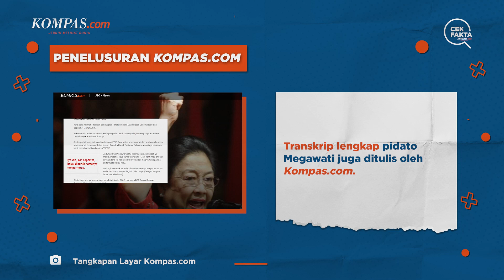Penjelasan Hoaks soal Video Megawati Disebut Anti-Pancasila dan Ajaran Agama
Beredar video di TikTok yang menyebutkan, Ketua Umum PDI-P Megawati Soekarnoputri sebagai sosok anti-Pancasila dan ajaran agama.
Konten itu menampilkan Megawati sedang berpidato di podium dan disebarkan di TikTok pada 21 Juni 2023.
Penulis: Tim Cek Fakta KOMPAS.com
Video Editor: Angelica Sekar Ratnaningrum
Produser: Akbar Bhayu Tamtomo